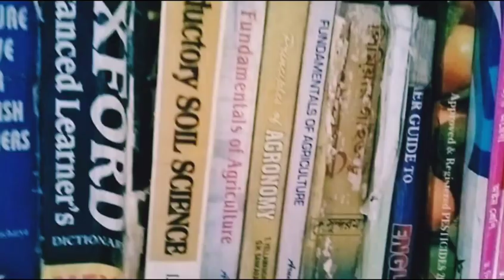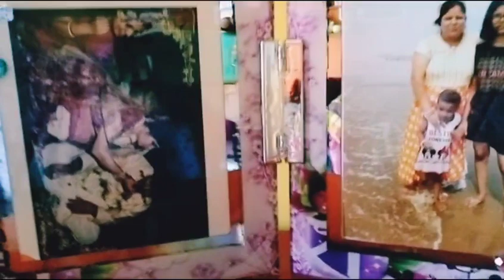মানুষ কি যে চায় সে নিজেই জানে না। Family vlog। Lifestyle vlog। Bangla vlog। vlog video। daily life।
মানুষ কি যে চায় সে নিজেই জানে না।